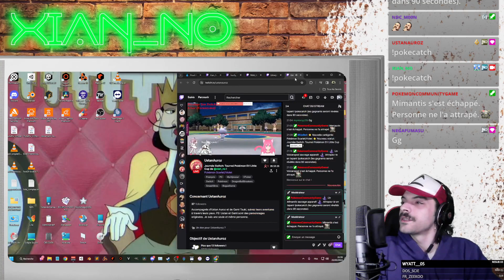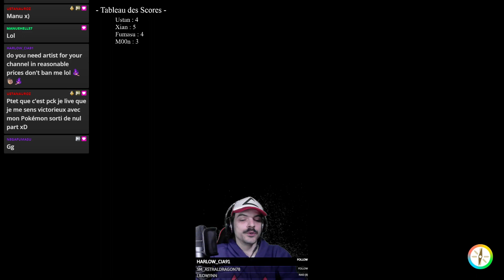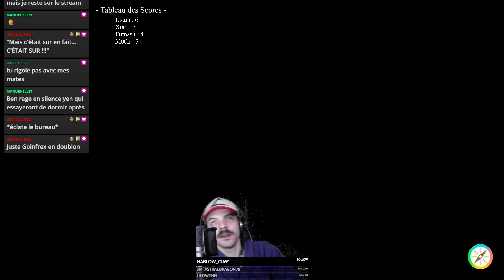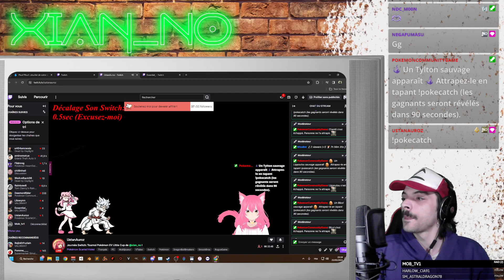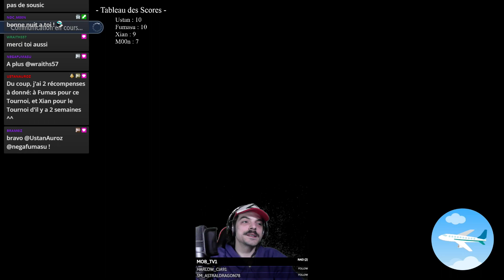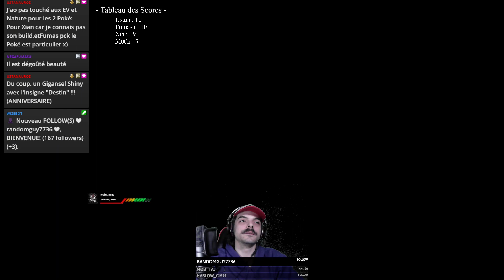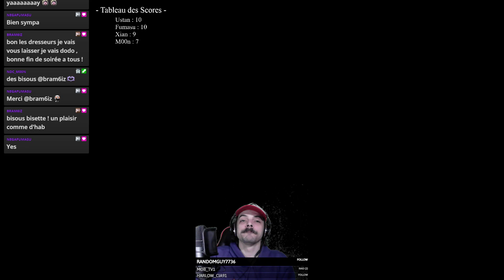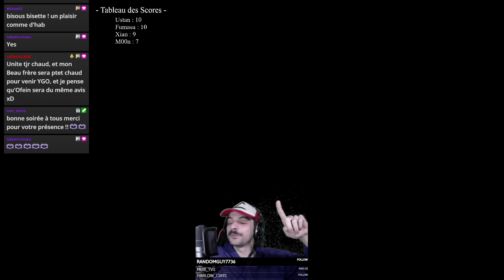Pokemon Budokai Tenkaichi [18] | Petits Mais Vaillants (Little Cup) | [Xian_No REDIFF du 25/03/24]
*Les Lives*
Lundi Mardi Jeudi & Vendredi de 21h à 00h